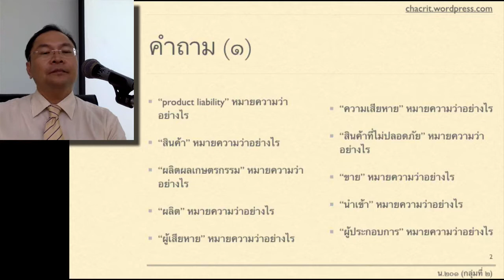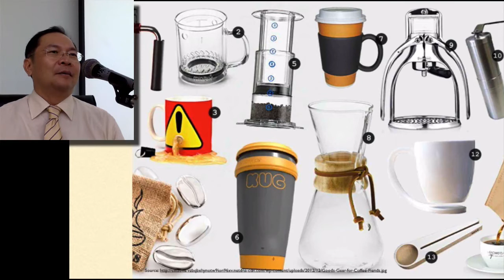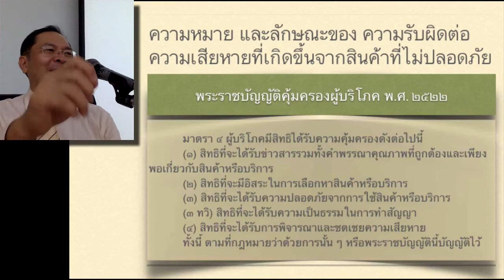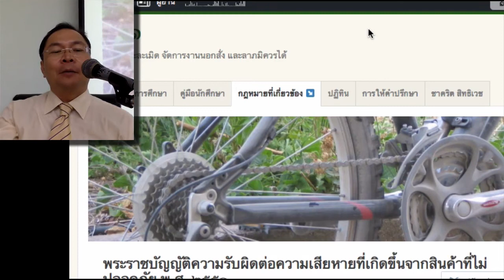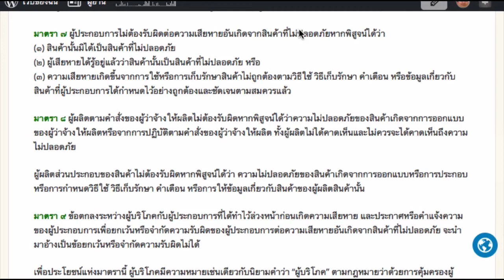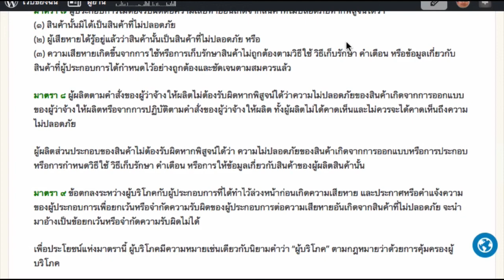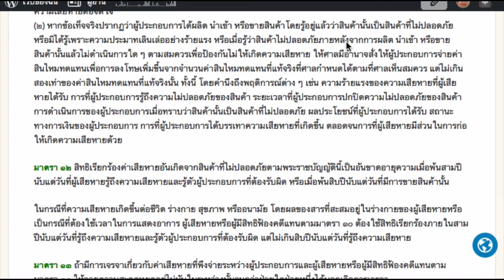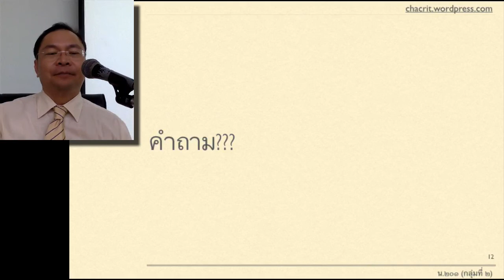ความรับผิดต่อความเสียหายที่เกิดขึ้นจากสินค้าที่ไม่ปลอดภัย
บันทึกการบรรยาย เรื่อง ความรับผิดต่อความเสียหายที่เกิดขึ้นจากสินค้าที่ไม่ปลอดภัย เมื่อวันที่ ๒๖ กันยายน ๒๕๕๙